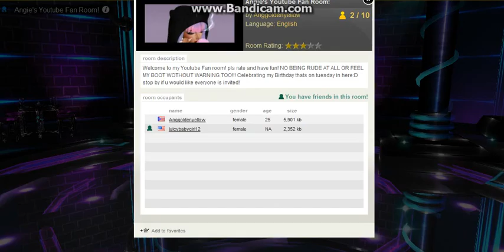Me and one of my sisters partying just us two :D